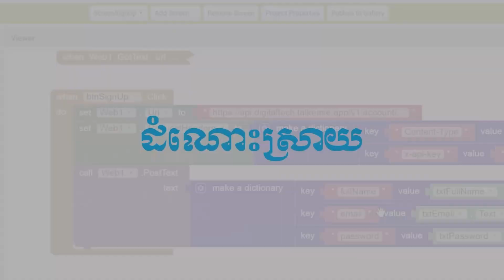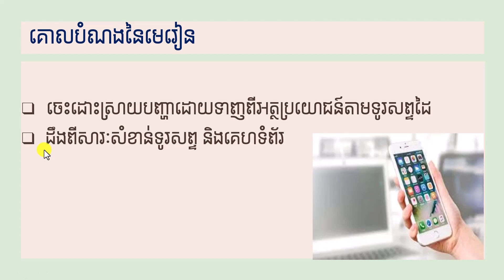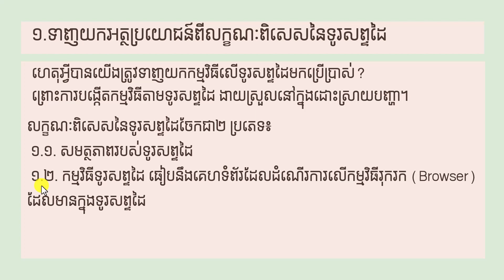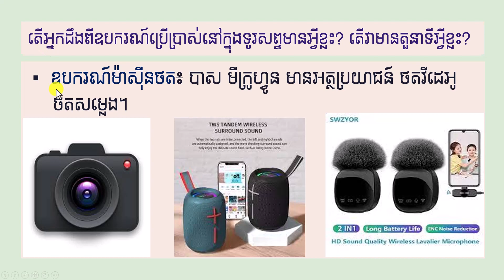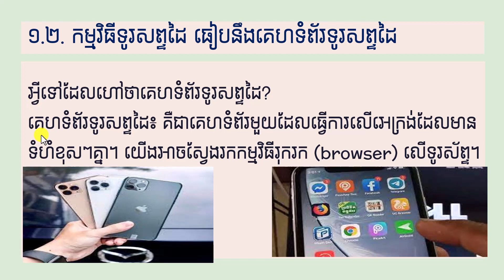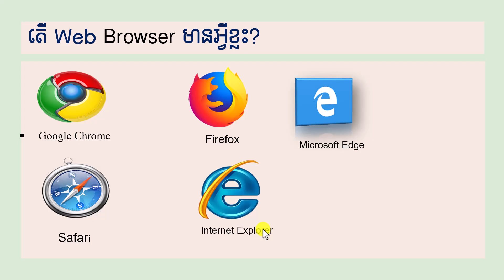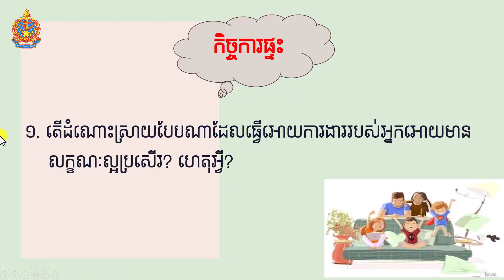មេរៀនទី៣៖ ការដោះស្រាយបញ្ហាជាមួយបច្ចេកវិទ្យាឌីជីថល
បង្រៀនដោយ៖ អ្នកគ្រូ គង់ សុជាតា
បង្រៀននៅ៖ វិទ្យាល័យ ហ៊ុន សែន ពាមជីកង ខេត្តកំពង់ចាម